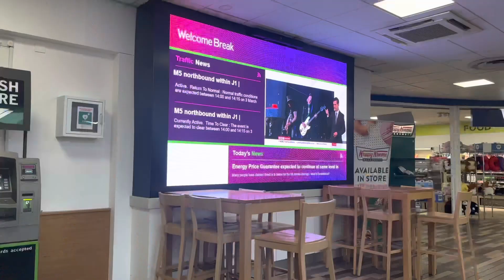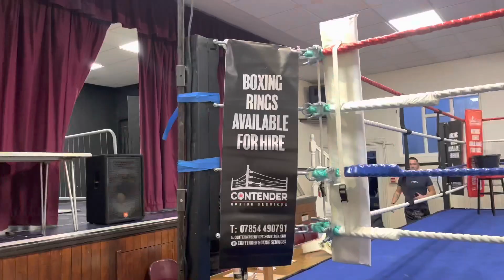The Comeback 4th fight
Well the journey continues….. Not the way I would wanted the fight to end. A very scrappy affair, my opponent head butted me which I thought was deliberate, and I lost my cool. Because I had another fight coming up and being worried about getting a cut. I thought I was going to be out of action for a couple of months. But luckily it was on the bridge of the nose. The referee stopped it 🤷‍♂️ but never mind. I had a game opponent and the better man won on the night, nothing but respect to him 😊. On to the next one.